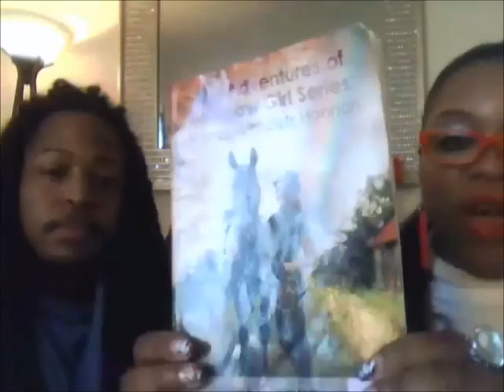The Mrs. Wonderful Show Episode 7/Samson and Delilah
This show is about Samson and Delilah from the Bible.
If you wish to donate use the contact form on our website to let us know you want to donate.